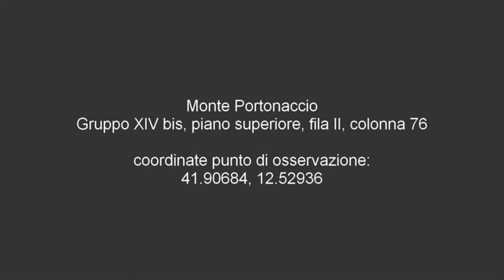Tomba di Pina Piovani - Cimitero del Verano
Giuseppina Crescenzi (Pina Piovani) 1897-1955, attrice
Monte Portonaccio
Gruppo XIV bis, piano superiore, fila II, colonna 76
coordinate punto di osservazione:
41.90684, 12.52936